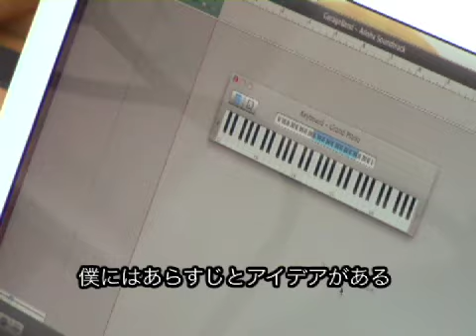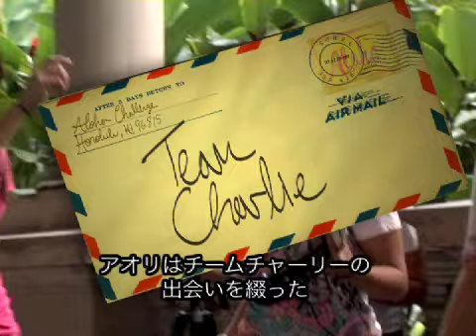Aloha Challenge Episode 1 (Part 3) - Reality TV Show for Japanese and English language learner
American and Japanese college interns battling for $10,000 and top producer title by using their bilingual skill and creativity in a 4-round competition. They traveled around Hawaii and produced 12 films about the beauty of aloha.